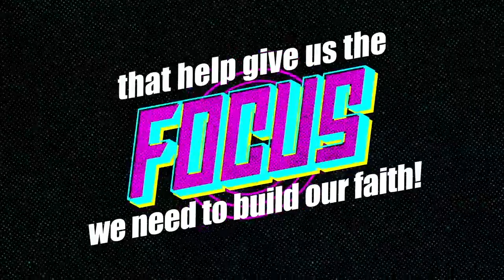Kids Week 2020: a virtual kids experience that your kids will love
***KIDSWEEK REGISTRATION IS CLOSED BUT YOU CAN STILL PARTICIPATE BY GOING TO GRACE.ORG/KIDSWEEK***

Summer is here, and we're ready to help you make it a great one! Kids Week has been reimagined for this summer and will be coming to your homes *virtually*.

Kids Week is a FREE program for kids K-5, all about helping kids learn about God by focusing on four things: hearing, talking, praying, and living. Every kid receives a fun Kids Week Kit, filled with everything you’ll need for an amazing week of learning about what it means to FOCUS on God.

Registration for Kids Week is FREE and for kids who have completed Kindergarten through 5th Grade.